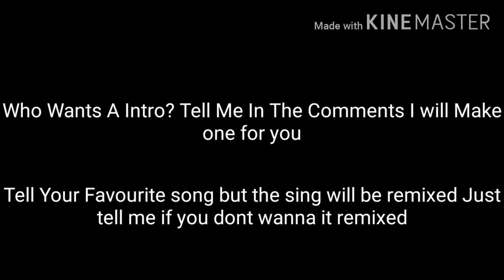Read The Desc I Made A Spelling Error On The Text TwT